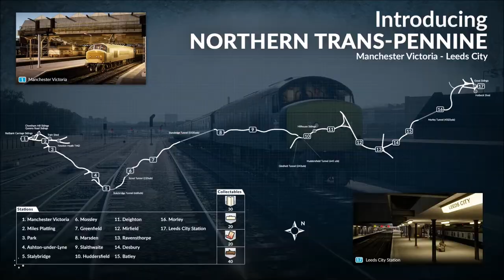Train simulator 2020 (gameplay) PC 🚄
If you like my videos subscibe, like and shere :)
Spec:
Motherboard: Gigabyte B250M-D3H-CF
Processor: Intel Core i7 7700k 4.20 GhZ
Graphic card: AMD RX 580 8GB
Ram: DDR4 16GB - 2400 MHz